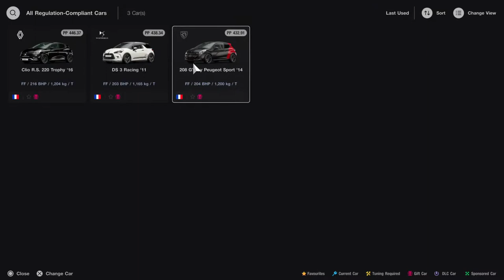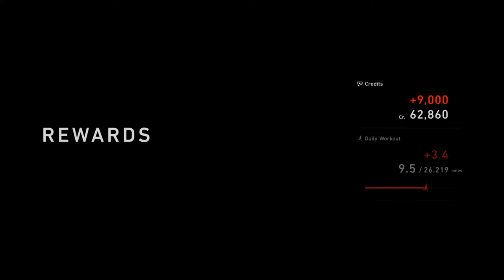GT7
Playing gran turismo